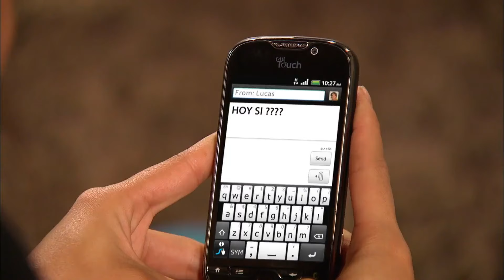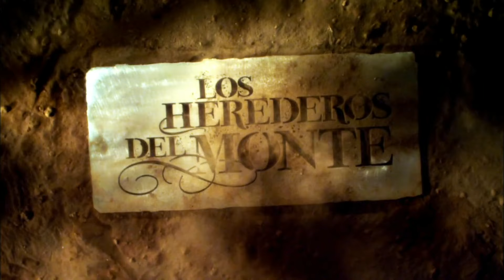Los Herederos del Monte | Capítulo 89 Completo | Telemundo Novelas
Video oficial de Telemundo Los Herederos del Monte. Julieta le exige a Juan sacar a Paula de su casa, todo bajo la condición de hacer su tratamiento. José es víctima de su ambición bajo el juego de su padre. Rosario se torna agresiva.

Los Herederos del Monte
La historia de cinco hermanos cuyas vidas cambian para siempre con la llegada de Paula del Monte, la única hija biológica de Emilio del Monte. La ruptura que ocasionará será definitiva.